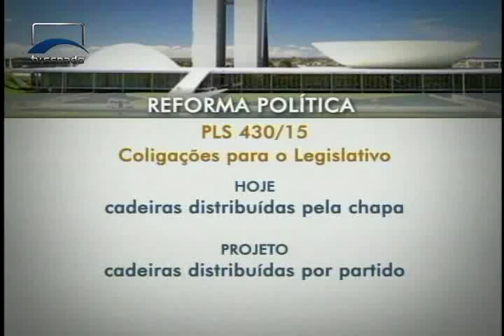Jornalismo - Reforma política domina os debates no primeiro semestre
O Senado aprovou e enviou para a Câmara sete projetos que tratam de assuntos como coligações, fundo partidário e pesquisas eleitorais. Em agosto, o desafio continua: os senadores devem votar matérias que ainda estão sendo analisadas pelos deputados. Entre elas, o financiamento das campanhas.